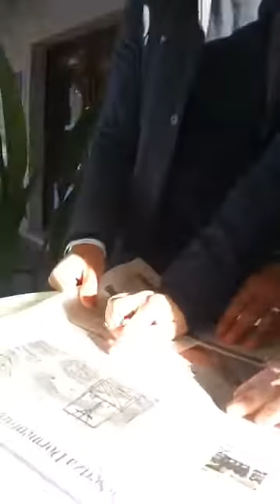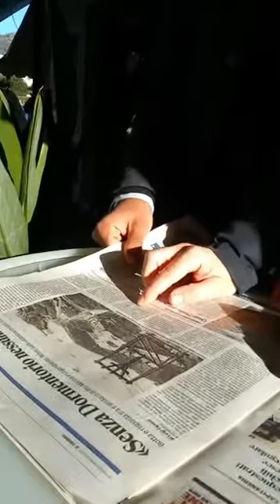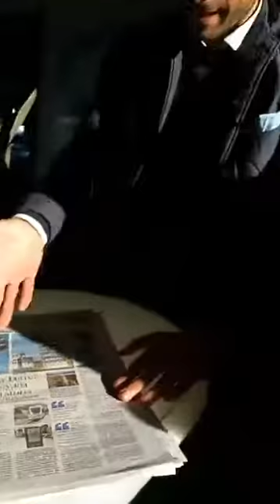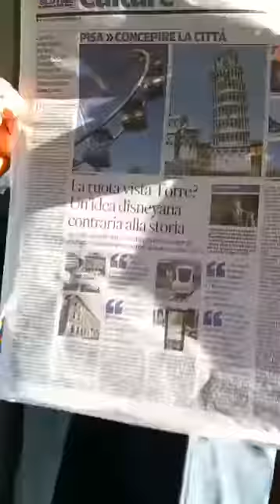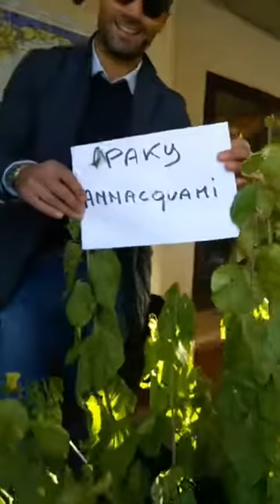Edicola elbana show del 2 marzo 2017